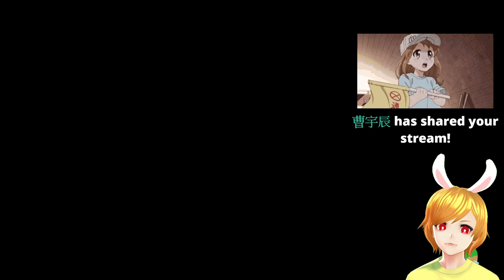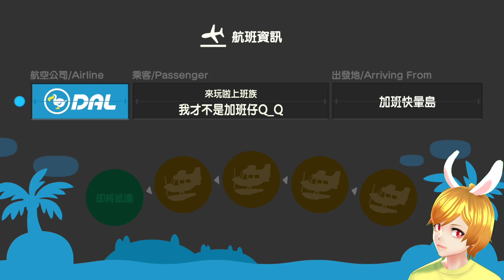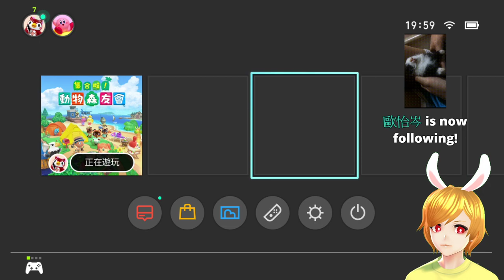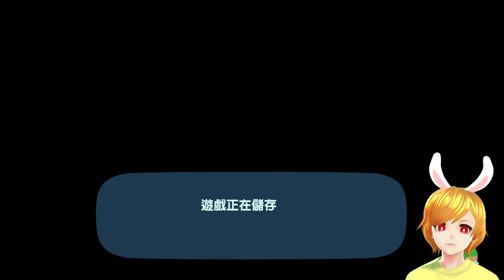【繁星】Minecraft 週一 輕鬆生存 2020 7 27